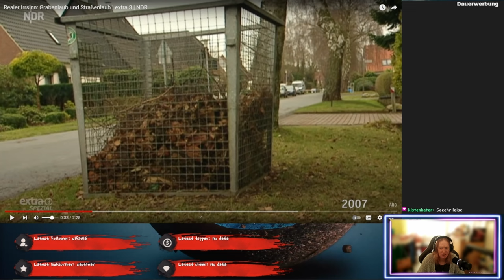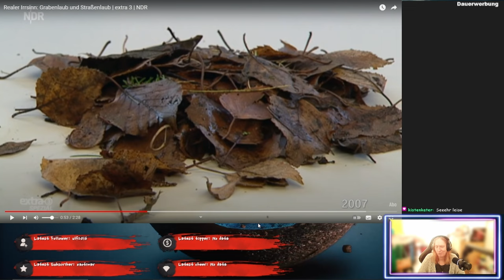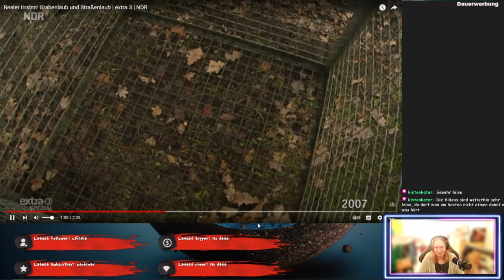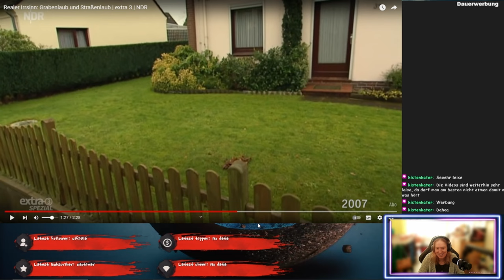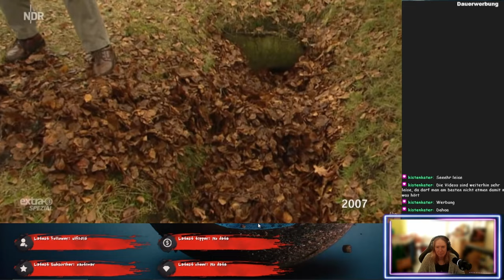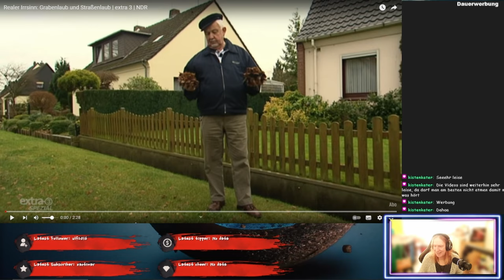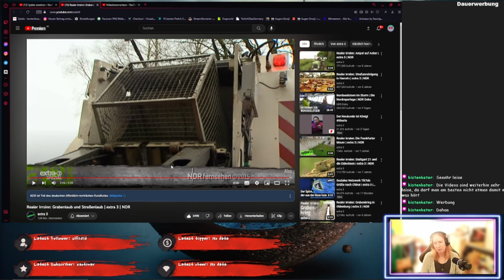Laubunsinn ohne Verstand!-Realer Irrsinn - ReactTime mit kufozei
Vorschlag von @schildie1
Laub ist Laub...aber nicht überall. Oldenburg macht Unterschiede und das mit so einer Sinnlosigkeit, dass nicht mal der Amtsleiter mehr durchblickt.